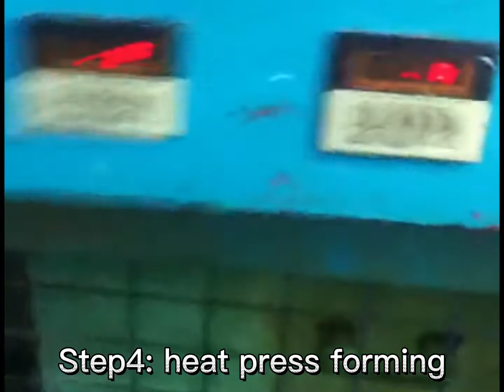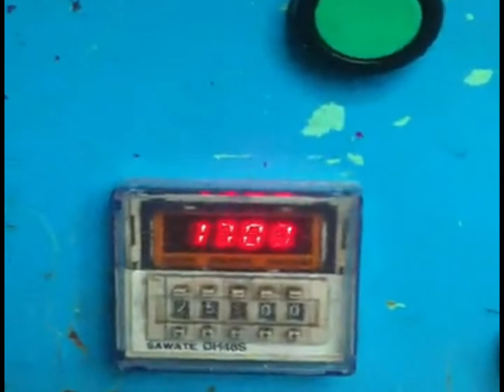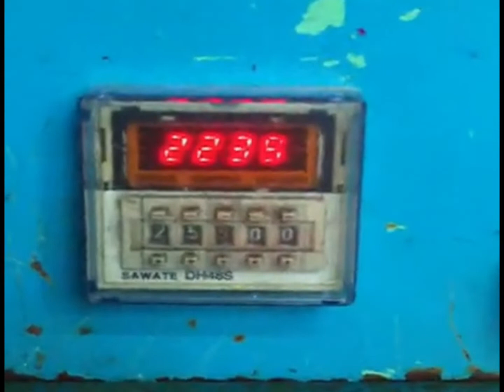Make logo on silicone wristband,silicone bracelet logo making machine factory works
Hello guys this video shows the process how to make logo on silicone wristband ,if you like this kind of product and want to orgnize equipment for production please come to my Channel get more details and interesting videos

process:
1.face color filling(liquid silicon): Manual filling.
2.vacuum: vacuum machine remove the air in liquid silicone.
3.clean the surplus material
4.heat press forming: silicone logo shaping machine

Zhenying machiery equipment Co., Ltd. we are specialized in PVC and silicone products machines for more than 20 years. Our machines have met with the aprovals of clients all over the world.